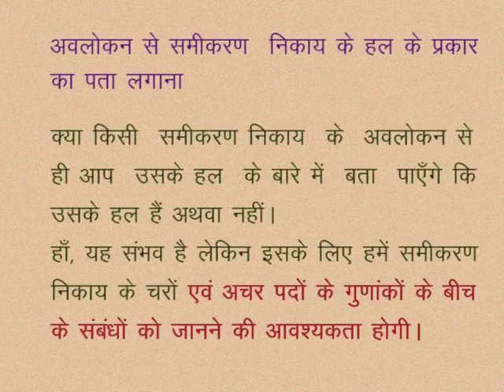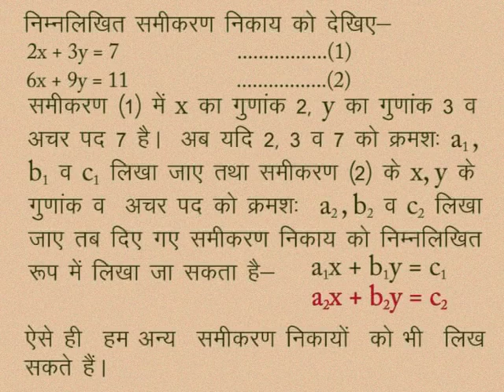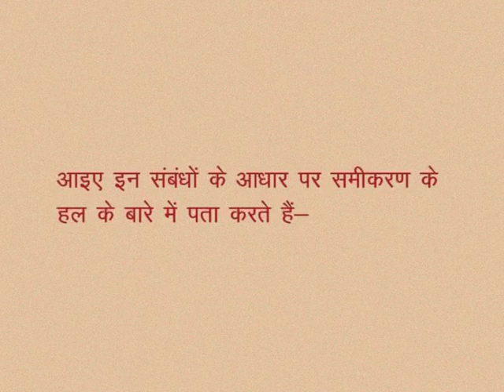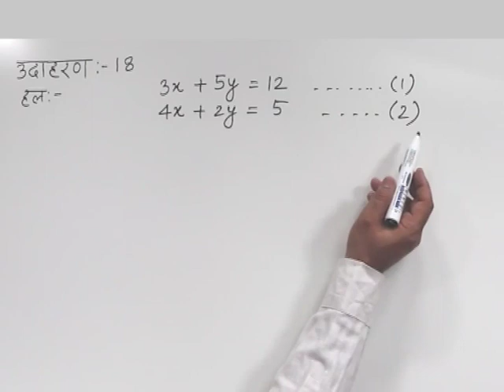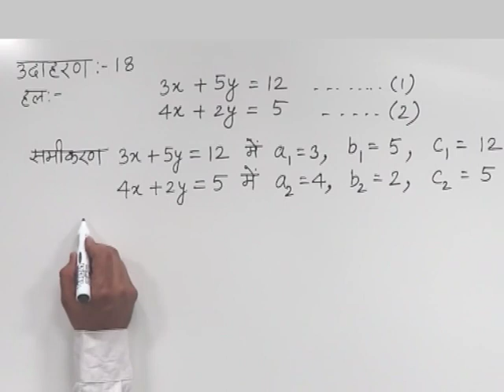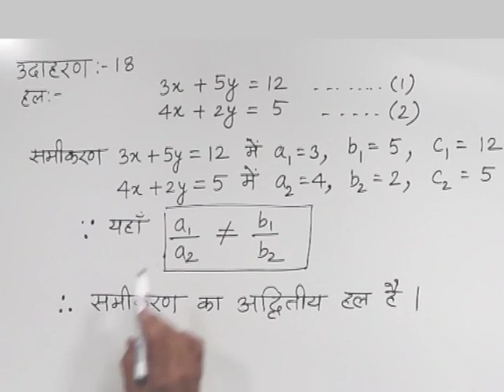CLASS 10th MATHS | CHAPTER -2- LINEAR EQUATIONS IN TWO VARIABLES